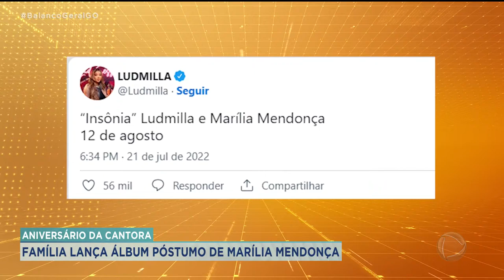ANIVERSÁRIO DA CANTORA: FAMÍLIA LANÇA ÁLBUM PÓSTUMO DE MARÍLIA MENDONÇA